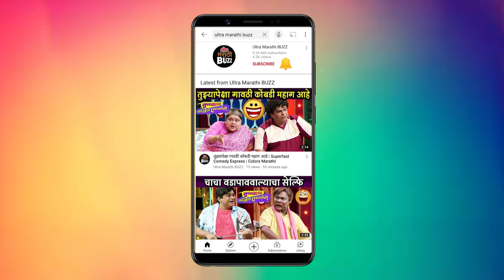Thipkyanchi Rangoli | अपर्णा आणि शशांक शोधतायत प्राचीसाठी मुलगा | Tanvi Barve | Sheetal Kulkarni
Thipkyanchi Rangoli | अपर्णा आणि शशांक शोधतायत प्राचीसाठी मुलगा | Tanvi Barve | Sheetal Kulkarni | Chetan vadnere

अखेर कानिटकरांच्या घरात अपूर्वा ची एन्ट्री झाली आहे. त्यामुळे प्राची आणि अपर्णा काहीश्या नाराज आहेत.. पण आता मालिकेत काय घडणार ऐका त्यांच्याकडूनच.